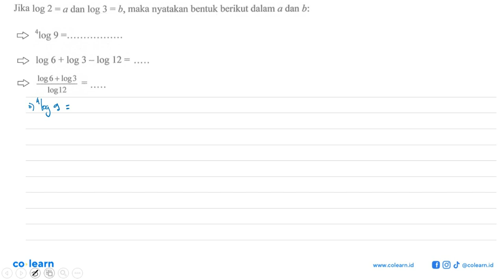Jika log 2 = a dan log b, maka nyatakan bentuk berikut dalam a dan b: 3 = 410g 9 log 6 + log 3 _ ...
Jika log 2 = a dan log b, maka nyatakan bentuk berikut dalam a dan b: 3 = 410g 9 log 6 + log 3 _ log 12 S log 6 + log3 log12

00:00 : Bedah Soal
01:00 : Konsep, rumus dan pengertian Persamaan Logaritma
01:18 : Langkah penyelesaian soal
03:57 : Jawaban akhir
04:27 : Penutup